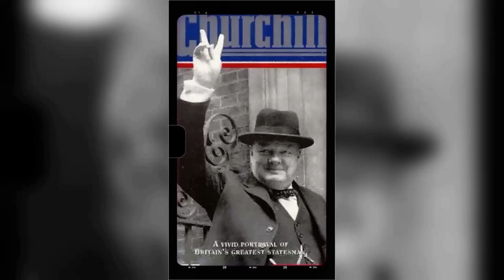Have You Survived Max Headroom TV Series? Jaw-Dropping Disappointment: A Tragic Disaster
Matt Frewer as Edison Carter
Amanda Pays as Theora Jones
George Coe as Ben Cheviot
Chris Young as Bryce Lynch
Jeffrey Tambor as Murray
Hank Garrett as Ashwell
Lee Wilkof as Edwards
William Morgan Sheppard as Blank Reg
Sharon Barr as Lauren
Concetta Tomei as Blank Dominique
Virginia Kiser as Mrs. Formby
Jere Burns as Breughel
Charles Rocket as Grossberg
Rob Narita as Joel Dung Po
Ricardo Gutiérrez as Martinez
Andreas Katsulas as Mr. Bartlett
James F. Dean as Chubb
J.W. Smith as Rik
Sherman Howard as Simon Peller
Arsenio 'Sonny' Trinidad as Ped Xing
Rick Ducommun as Mahler
Peter Crook as Bruno
Rosalind Chao as Angie Barry
Lisa Niemi as Janie Crane
Michael Margotta as Sully
John Durbin as Dragul
Saida Pagan as Network 66 Newscaster
Les Collins as
Heath Jobes as
Gary Swanson as Braddock
Mark Lindsay Chapman as Paddy Ashton
Dayle Haddon as Vanna Smith
James Greene as Sidney Harding
Carol Mayo Jenkins as Valerie Towne
Sab Shimono as Pat Zein
Caroline Kava as Harriet Garth
Amanda Hillwood as Helen
Jenette Goldstein as Bella
Richard Lineback as Hewett
Gregory Itzin as Gregory
Robert O'Reilly as Croyd Hauser
Ron Fassler as Greig
David Allyn as
Jim Piddock as Mr. Kelly
Laura Carrington as Frances
Dick Patterson as Judge
Bert Kramer as Ziskin
Vernon Weddle as Finn
Peter Mins as
Michael Preston as Traker